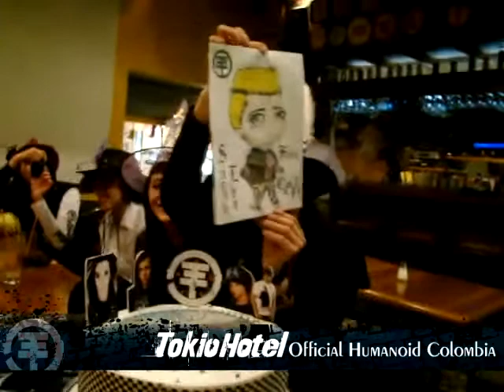TOKIO HOTEL COLOMBIA - video concierto - cumpleaños - 16 JUNIO 2012 - OFFICIAL HUMANOID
VIDEO BLOG  - TOKIO HOTEL OFFICIAL HUMANOID COLOMBIA -  video concierto - cumpleaños  - JUNIO 16 2012